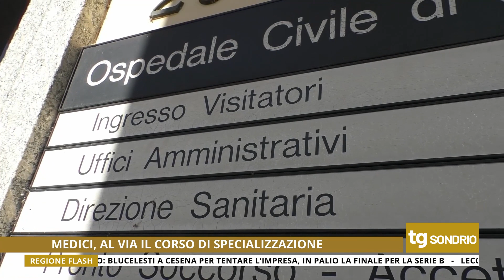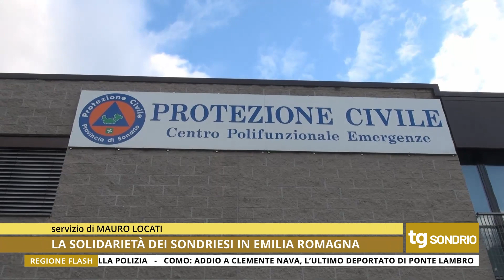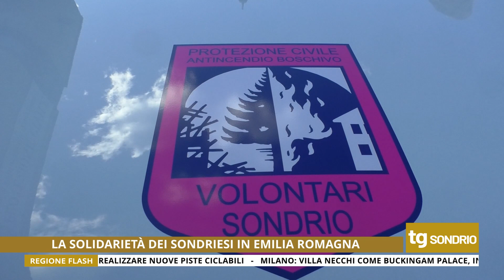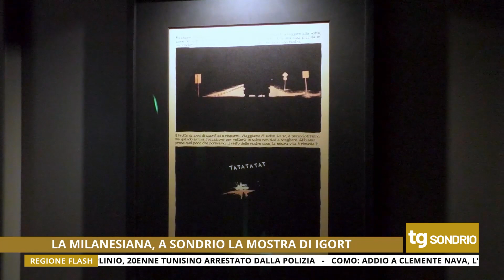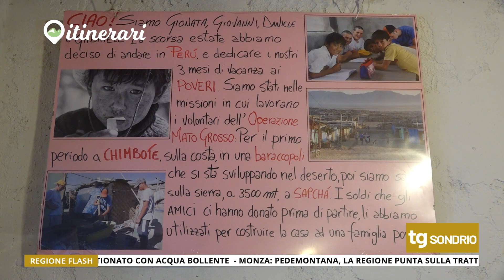TG UNICA SONDRIO 07/06/2023